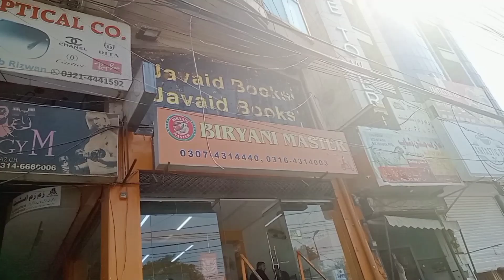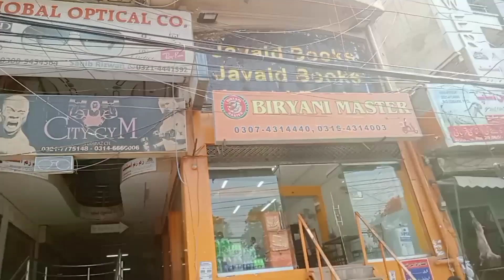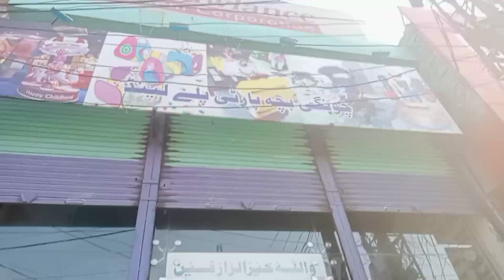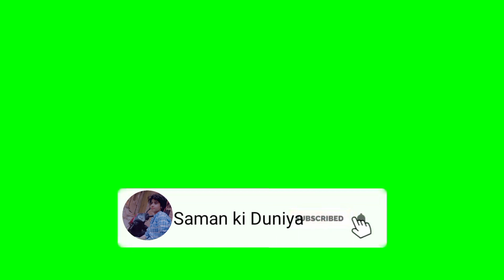😭Match Harny Par Bhai ka Gusa😭[saD MomenT] Match har gay